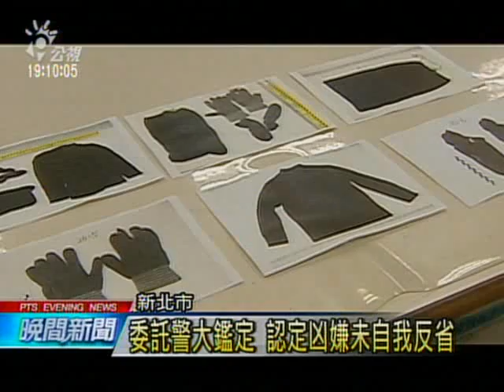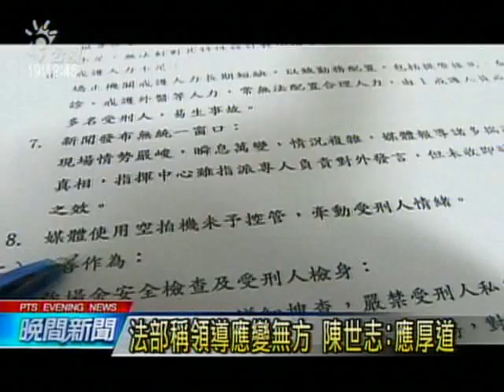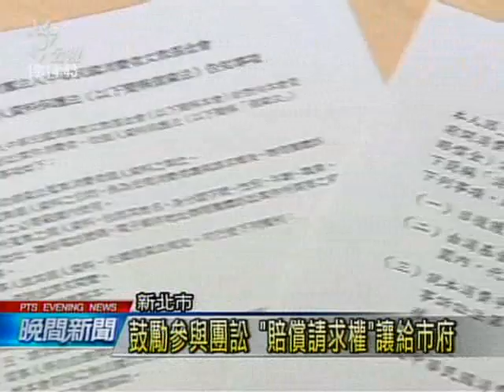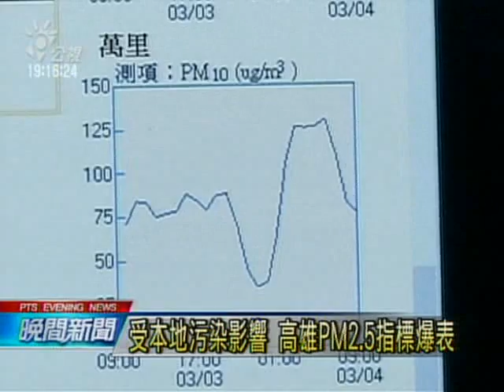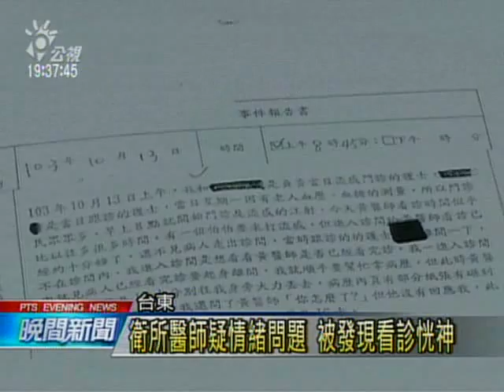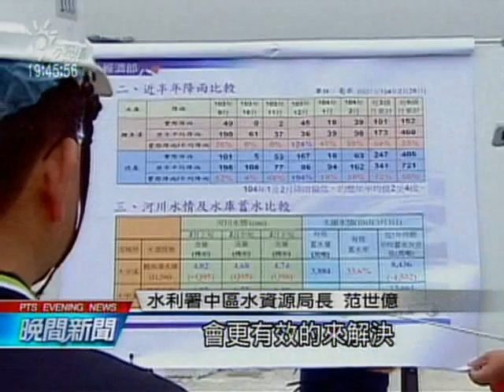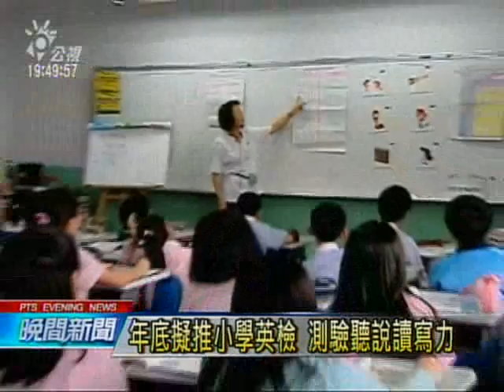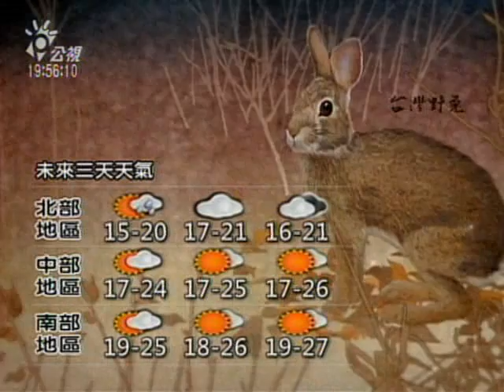20150304 公視晚間新聞